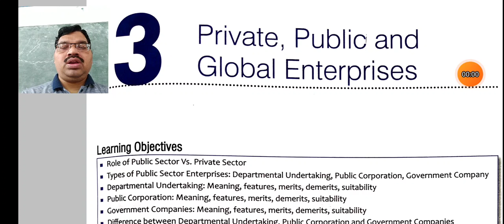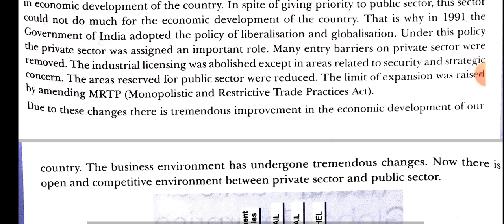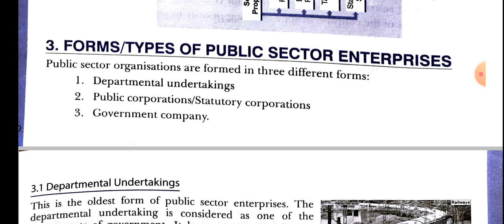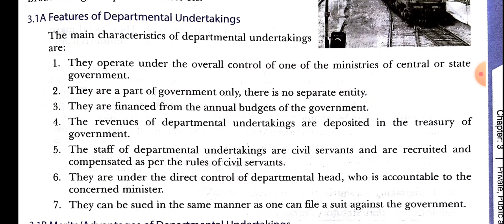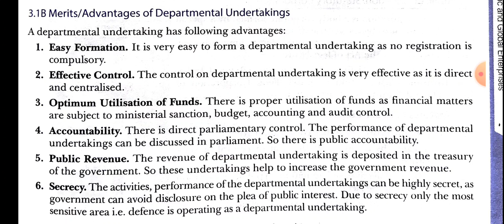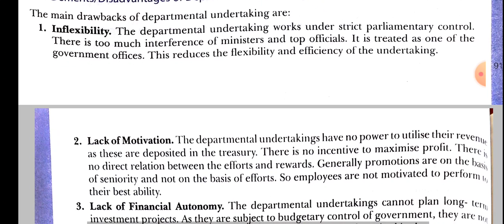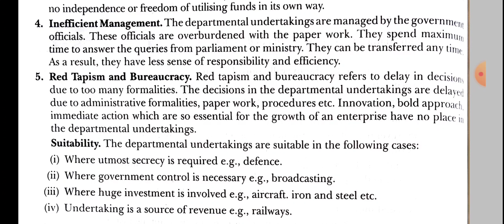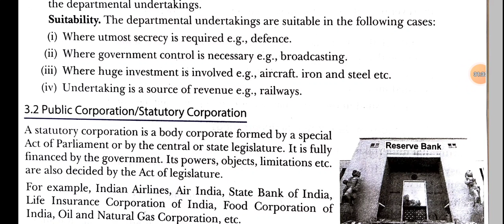Private, Public and Global Enterprises Part 1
11th B. STD. Chapter 3